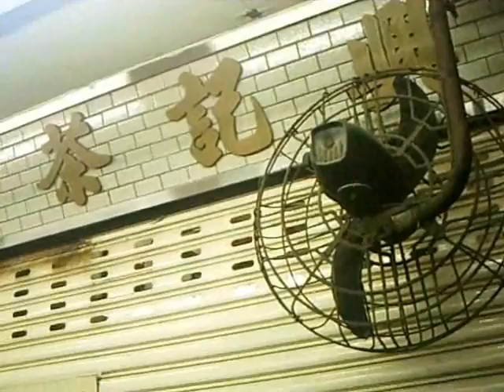新聞在場 - 牛頭角下邨興記茶餐廳結業（一）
牛頭角下邨即將清拆，在下邨經營四十年的興記茶餐廳已於11月22日結業。結業當晚茶餐廳老闆恒哥進行結業儀式，並率領家人一起拍大合照。